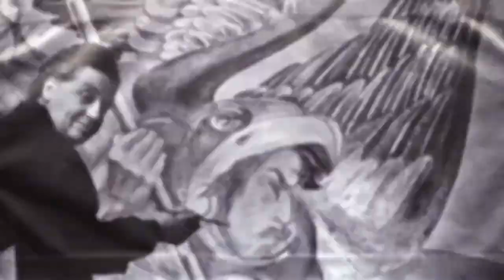Corte Informativo 09-09-2017